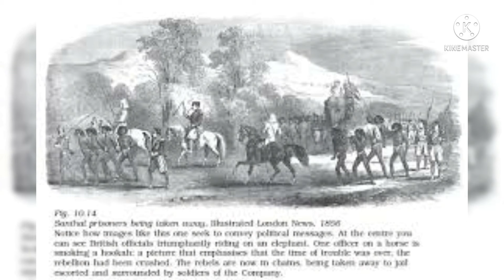santhal rebellion by farmers crushed in the nineteenth century by British but forced agri. reforms.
THE BRITISH ARMY HAD KILLED MORE THAN 15000 SANTHAL FARMERS IN THE NINETEENTH CENTURY BY ITS MILITARY MIGHT AND SUPREMACY AND MARTIAL LAW WAS DECLARED ON 10TH NOVEMBER 1855 AND LASTED TILL 3RD JANUARY 1856.THE REBELLION THOUGH FAILED BUT FORCED THE BRITISH REGIME TO MAKE REFORMS IN THE AGRARIAN SECTOR AND PAVED WAY FROM EXPLOITATION BY THE MONEY LENDERS AND ZAMINDHARS.IN THE 21ST CENTURY FARMERS HAVE BEEN FIGHTING AGAINST THE AGRARIAN LAWS FOR MONTHS TOGETHER IN A MOST PEACEFUL AND DEMOCRATIC WAYS.THEY SHALL WIN .